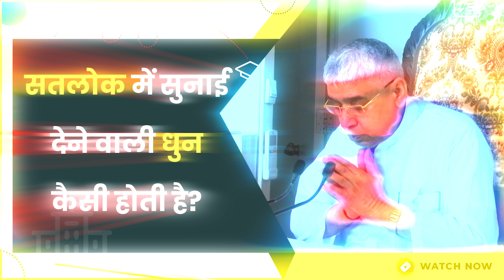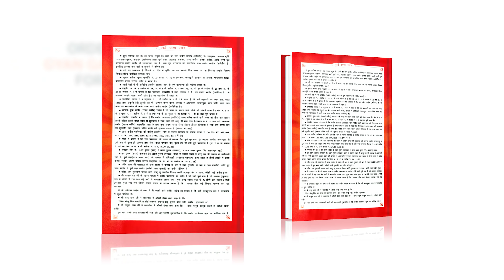सतलोक में सुनाई देने वाली धुन कैसी होती है? | Sant Rampal Ji Satsang | SATLOK ASHRAM